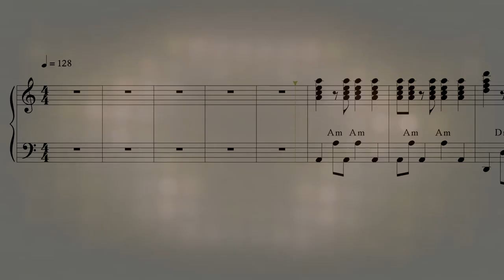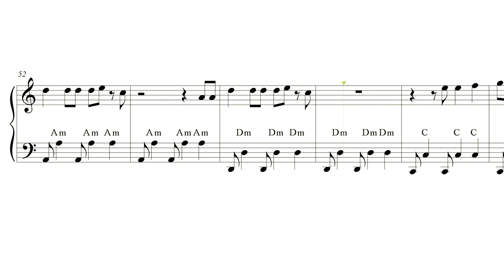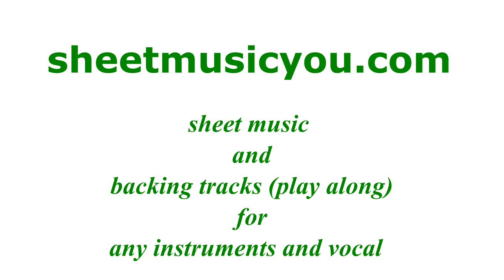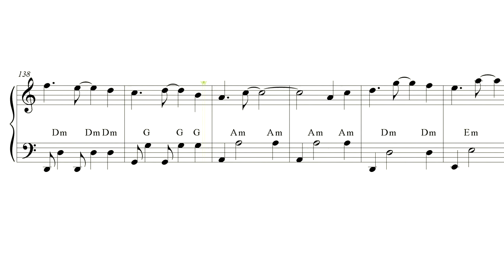Tango In Night for accordion, sheet music review